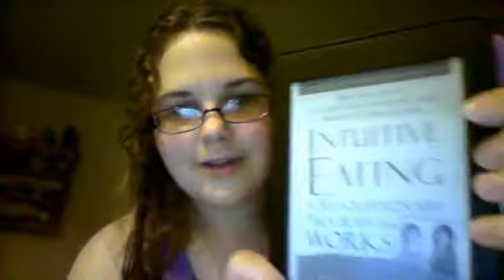Weekly Weigh In 6-15-14